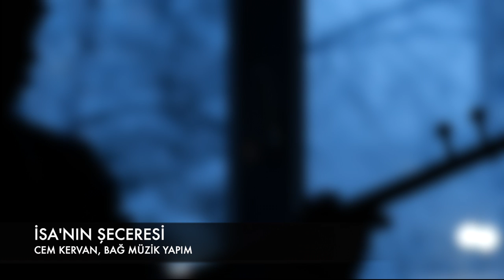"İsa'nın Şeceresi" (Cem Kervan) Söz Videosu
"İsa'nın Şeceresi" (Semah)
Tekli Olarak Çıkış Tarihi: 5 Mayıs, 2021
Albümün Çıkış Tarihi: 28 Temmuz, 2021

Sazlar: Serhat Doğan
Perküsyon: Haydar Demir
Erbane: Charles Vincent
Geri Vokaller: Gülseren Yılmaz, Meliha Bilgili

Sözler:

İsa’nın Şeceresi (Semah)

İbrahim İshak'ın babası idi
İshak da Yakub'un babası idi
Yakup Yahuda'nın babası idi
Mesihim İsa’nın şeceresidir

Yahuda Peres'in babası idi
Peres de Hesron'un babası idi
Hesron ise Ram'in babası idi
Efendim İsa’nın şeceresidir

Ram Amminadav'ın babası idi
Amminadav Nahşon babası idi
Nahşon da Salmon'un babası idi
Hünkârım İsa’nın şeceresidir

Salmon da Boaz'ın babası idi
Boaz da Oved'in babası idi
Oved de İşay'ın babası idi
Sultanım İsa’nın şeceresidir

İşay Şah Davud'un babası idi
Davud Süleyman'ın babası idi
Süleyman Rehavam'ın babasıydı
Tek Yolum İsa’nın şeceresidir

Rehavam Aviya'nın babasıydı
Aviya da Asa'nın babasıydı
Asa Yehoşafat'ın babasıydı
Yarenim İsa’nın şeceresidir

Yehoşafat Yoram'ın babası idi
Yoram Uzziya'nın babası idi
Uzziya Yotam'ın babası idi
Cananım İsa’nın şeceresidir

Yotam da Ahaz'ın babası idi
Ahaz Hizkiya'nın babası idi
Hizkiya Manaşşe'nin babası'ydı
Kurbanım İsa’nın şeceresidir

Manaşşe Amon'un babası idi
Amon Yoşiya'nın babası idi
Yoşiya Yehoyakin babasıydı
Tabibim İsa’nın şeceresidir

Yehoyakin Şealtiel babası
Şealtiel Zerubbabil babası
Zerubbabil Avihud'un babası
Mürşidim İsa’nın şeceresidir

Avihud Elyakim'in babasıydı
Elyakim de Azor'un babasıydı
Azor ise Sadok'un babasıydı
Dermanım İsa’nın şeceresidir

Sadok da Ahim'in babası idi
Ahim Elihud'un babası idi
Elihud Elazar'ın babasıydı
Hayatım İsa’nın şeceresidir

Elazar Mattan'ın babası idi
Mattan da Yakub'un babası idi
Yakub da Yusuf'un babası idi
Can Dostum İsa’nın şeceresidir

Yusuf Meryem Ana'nın kocasıydı
Meryem'den Şah İsa dünyaya geldi
Kelimetullah Ruhullah Mesih'ti
Candaşım İsa’nın şeceresidir